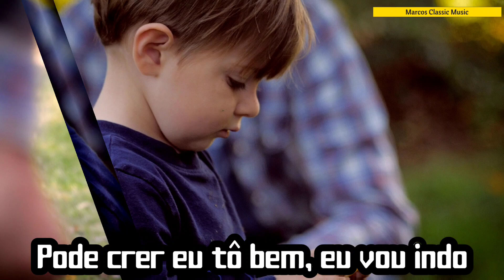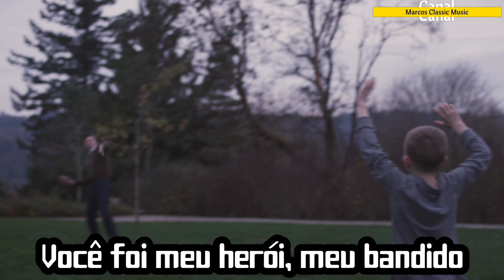Fábio Jr. - Pai (letra)1979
# Artista: Fábio Jr.
Data de lançamento: 1979
Álbum: Fábio Jr.
# Fábio Jr. contou que chegou a mostrar a canção para o pai Antônio Luís antes dele falecer. “Eu cantei para ele e foi lindo, um encontro só nosso quando ele morava em um hotelzinho na periferia de São Paulo”, revelou o cantor, que faz um show no dia 12 de dezembro, em São Paulo.